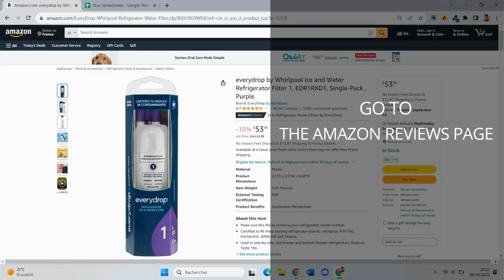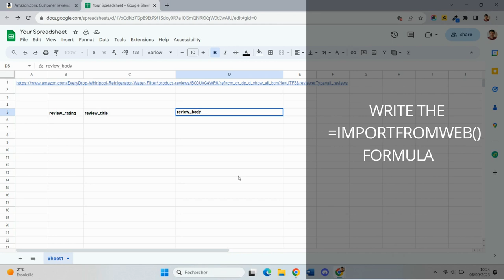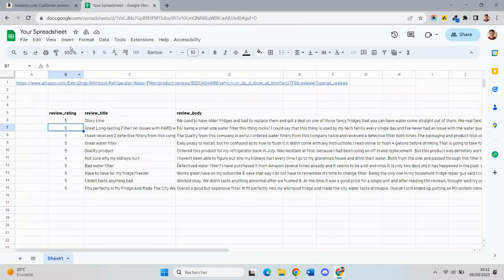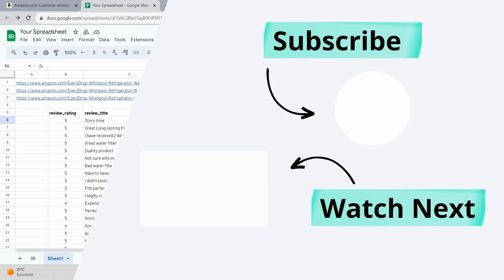Monitor Amazon Product reviews directly from Google Sheets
Learn how to extract Amazon Product reviews from Google Sheets.

This tutorial shows you step-by-step how to collect Amazon Product reviews using a simple function. No technical knowledge required!

▬ Amazon Data selectors  ▬▬▬▬▬▬▬▬▬▬
In this video, we used the image_X_source selectors.
Find out the complete list of selectors for any Amazon Product

00:06 - Install ImportFromWeb, the scraper add-on
00:27 - Open a new google sheets and activate ImportFromWeb
00:40 - Look for the Amazon reviews page
01:07 - Input the headers
01:27 - Write the =IMPORTFROMWEB() formula
01:58 - Wanna see more reviews ?